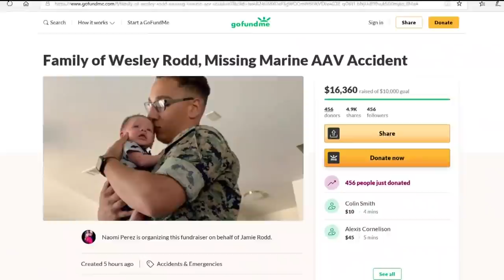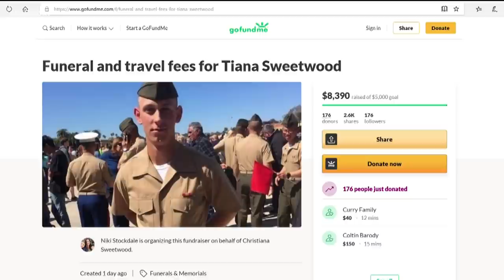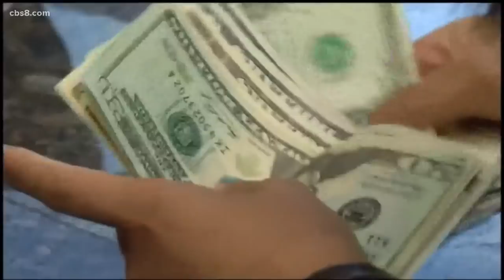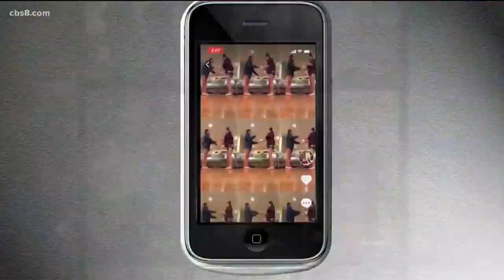San Diego top stories for August 3, 2020, at 6 a.m.